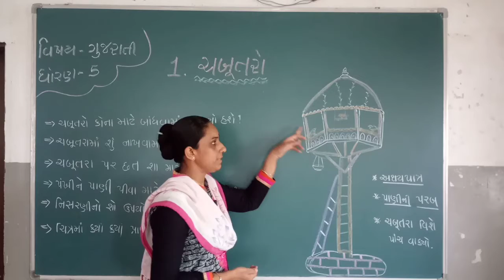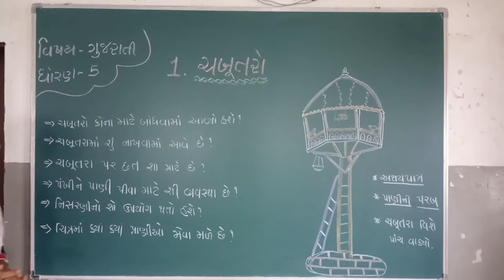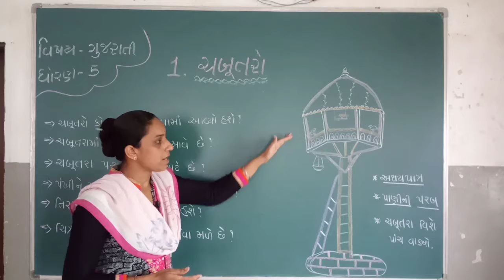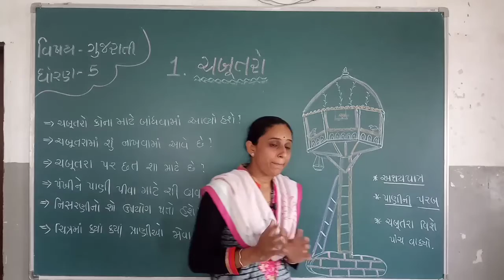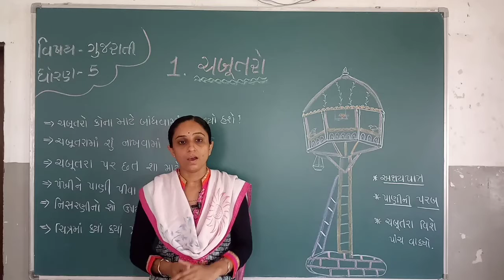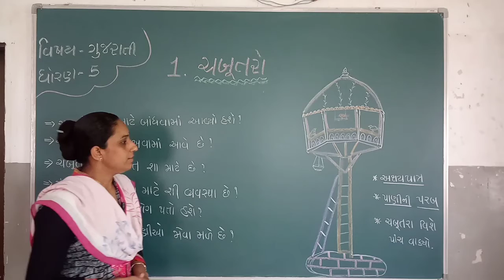STD 5 SUBJECT GUJRATI CH 1 CHABUTRO